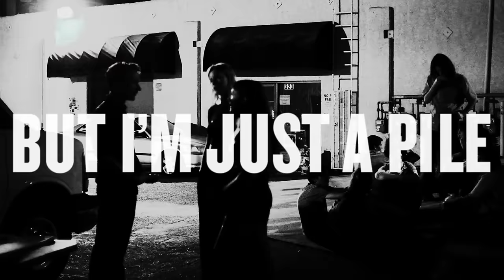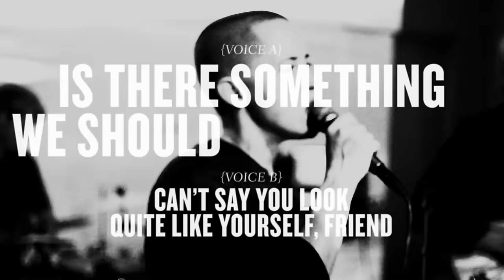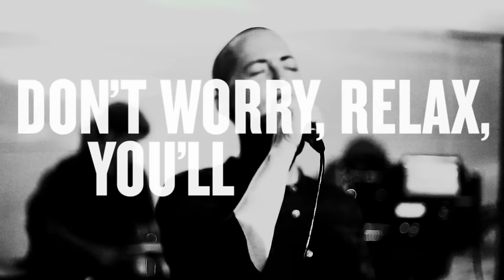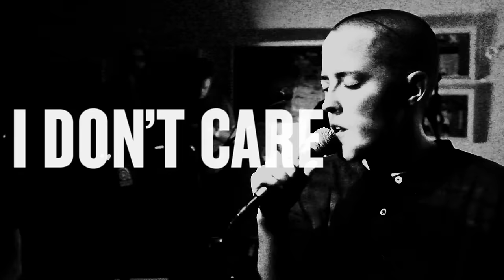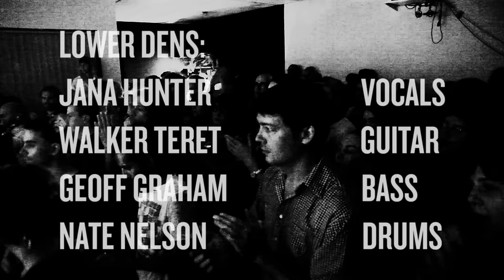Lower Dens - "Company" & "Société Anonyme" (Official Lyric Live Video)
“Company” and “Société Anonyme” recorded live at the Pehrspace in Los Angeles on August 24, 2015.

Find a free mp3 download of the live audio recording
Crew:

Credits:
Erik Barnes - Director, Editor
Sadie Strangio - Camera
Ivan Hurzeler - Camera
Josh Withers - Camera
Andy Bernet - Graphic Designer

Live audio recorded by engineers: Paul Oldham, Chris Coady, Chuck Radue, Teresa Murray
Live audio mixed by: Jana Hunter